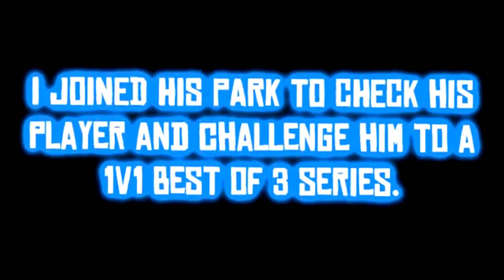NEW NBA 2K20 DEMIGOD GLITCH EXPOSED! SPEEDBOOST & MOMENTUM WITH A 7'3 CENTER IN PARK!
Song in intro: KVJO-STICK IN MY POCKET

NBA 2K20 NEWS - THE "OFFICIAL" LEGEND EDITION COVER! FULL BREAKDOWN OF DWAYNE WADE COVER [Rep Up To 99 Quick After The Patch Unlimted Rep 100% Working]
[NEW 99 OVERALL GLITCH *Working* On All Systems AFTER ALL PATCHES PS4 XB1]